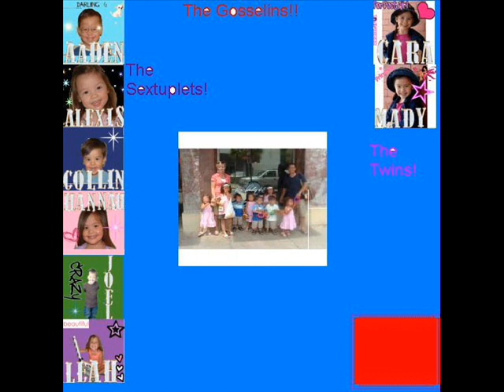The Gosselins-All in this Together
This is my first video, so please comment